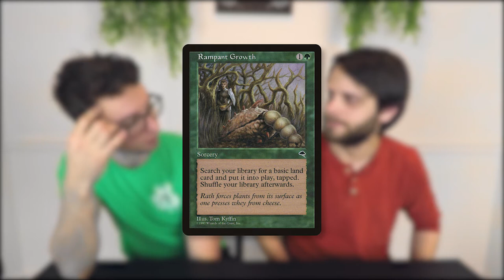It Resolves - ep91 Background of Dominaria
Today, Will brings us some of the background for the making of Dominaria. We also discuss the future of Magic, and how it needs to survive in this ever changing world of gaming!